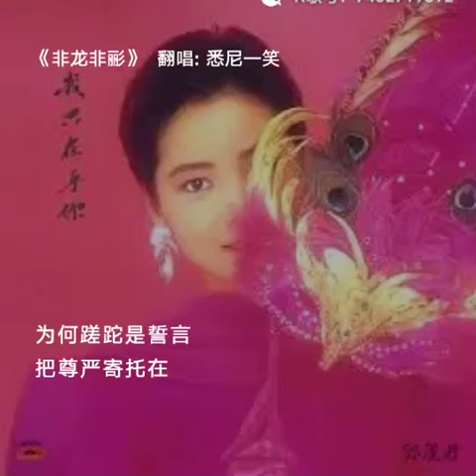“非龙非彲” 悉尼一笑翻唱